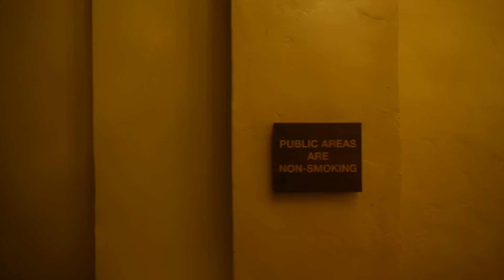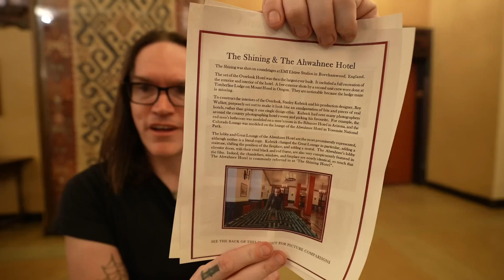The Shining - We Spent The Night at The REAL Overlook Hotel 4K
Join us as we spend the night at the The REAL Overlook Hotel in Yosemite National Park.  The interiors of the Ahwahnee Hotel, which is located in Yosemite National Park was used as detailed inspiration for Stanley Kubrick's horror film...The Shining (1980).  Designers at Elstree Studios incorporated the hotel's lobby, elevators and Great Lounge into sets for the Overlook Hotel.